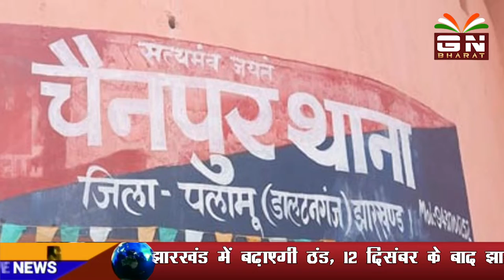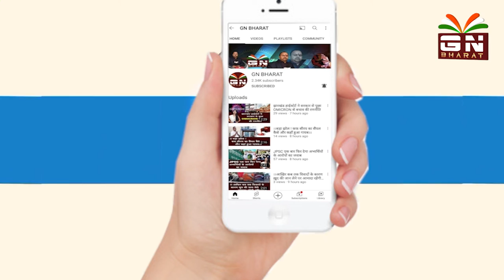।।मानवता फिर से एक बार शर्मसार/आदिम जनजाति की किशोरी से दुष्कर्म/कब तक लुटती रहेगी लाज।।